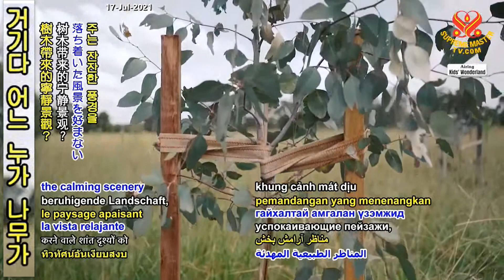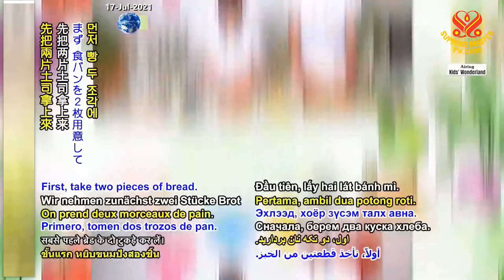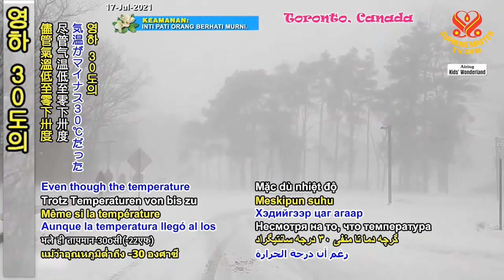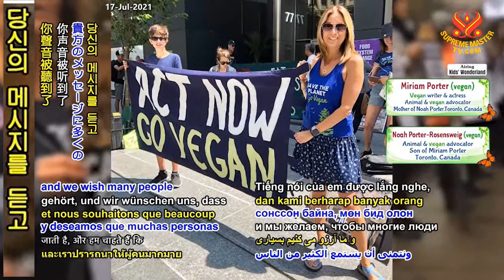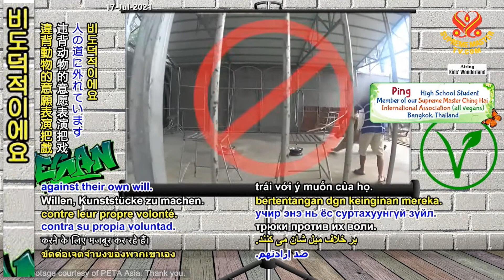[Kids] 7부-비건은 멋져요 [P7] Vegans Are Cool, Part 7 of a Multi-part Series